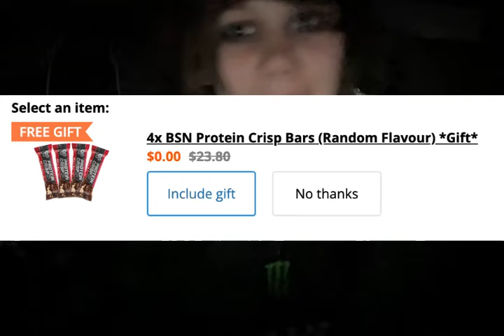tawa vlog 21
TODAY I DID A BUNCH OF COOL STUFF AND I WILL BE TELLING YOU ABOUT IT!

🪰🎃 MY LINKS: 🎃🪰
MY COOL PORTAL THAT I CODED!